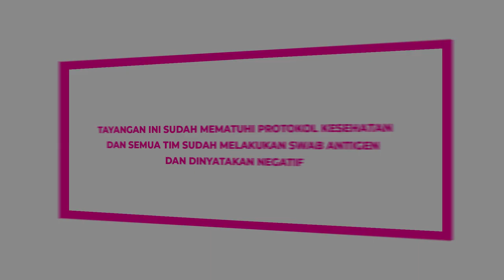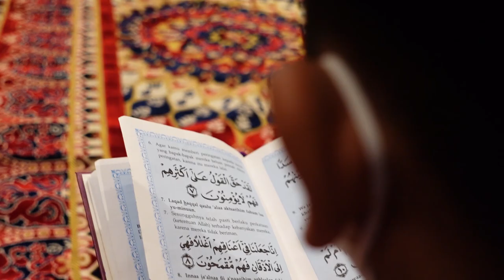JELANG HAJAT BESAR, MEGA BINTANG ADAKAN PENGAJIAN UNTUK KESUKSESAN ANDINA!!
Hai Gemeser!!

Di vlog kali ini aku bareng andina undang anak yatim untuk doa bersama-sama untuk kesuksesan Andina di acara Miss Grand International!!

Sebelum acara pengajian, aku juga sempet mampir ke salonku yang ada di Bintaro. Gimana kira-kira keseruan aku pergi ke salon sampai acara pengajian? nonton videonya sampai habis yaaa!